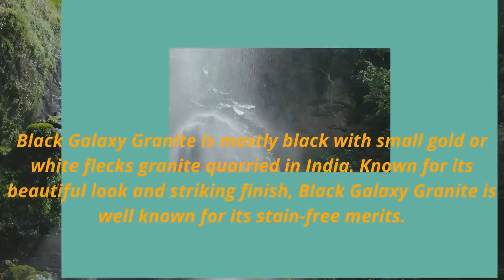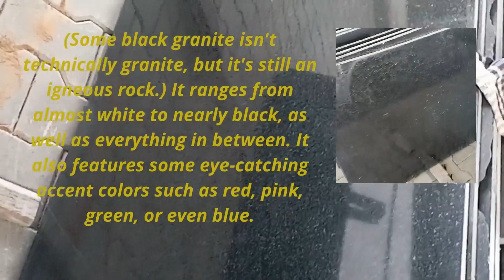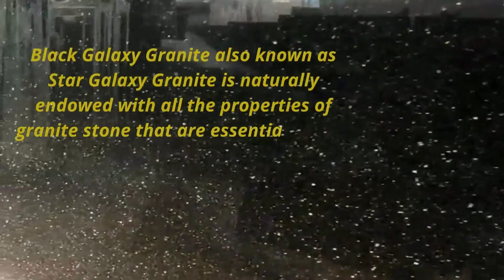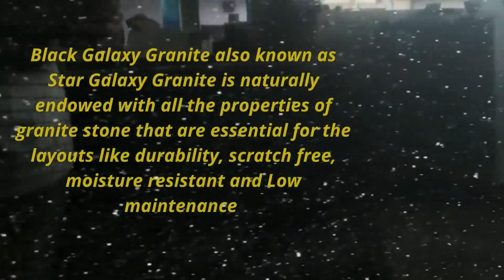Galaxy Black Granite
GRANITES AND MARBLES INDIA is a channel which gives a clear level awareness about natural granites , marbles and other natural construction resources .
In the channel we are detailing about each material.